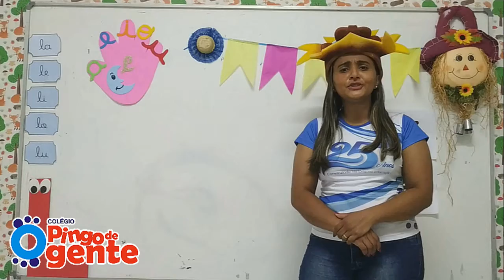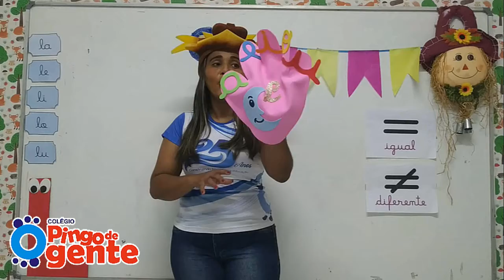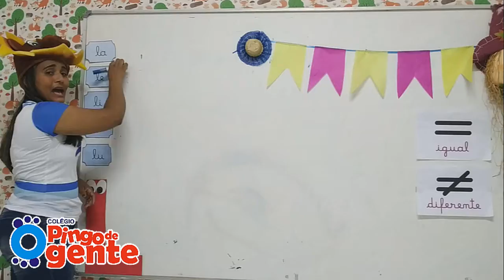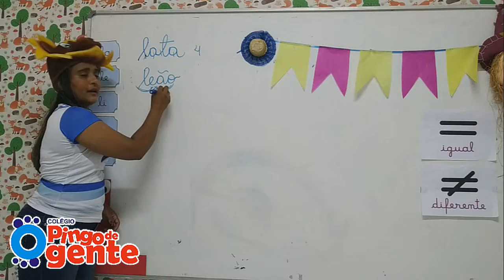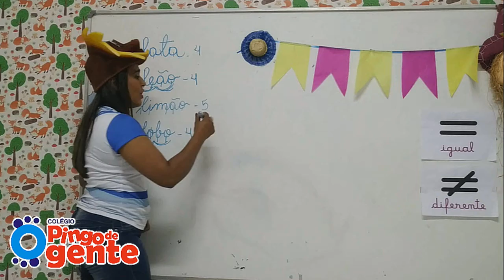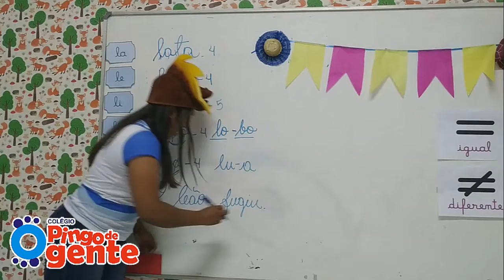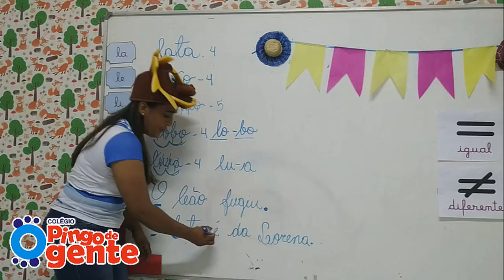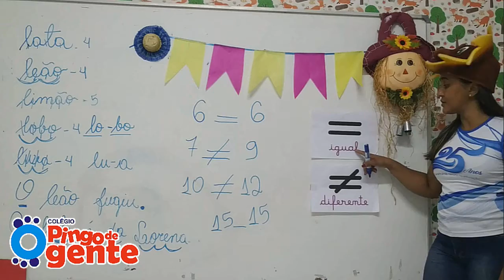Infantil 5 - Linguagem: Letra L; Matemática: Conceito de Igual e Diferente (11.06.2020)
Prof. Graziele